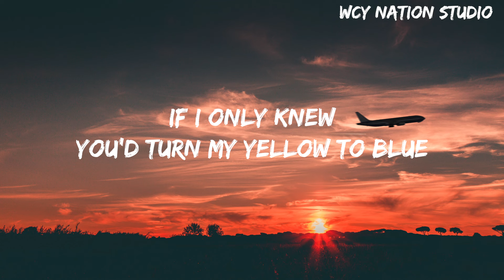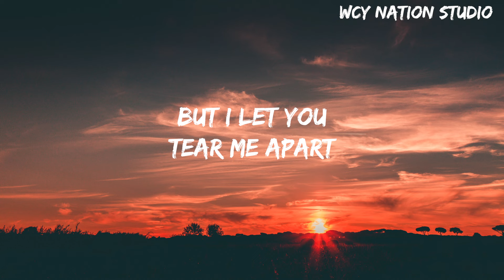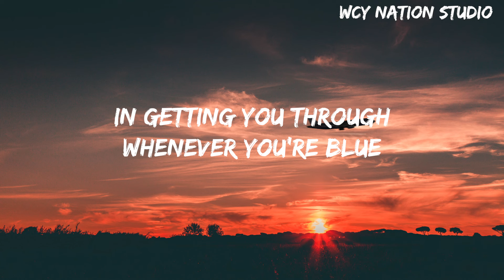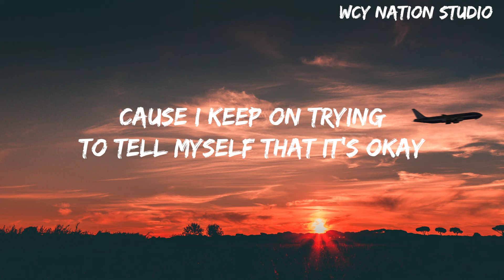elijah woods - silver lining(Lyrics)elijahwoods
I spent years just trying to build you up
Who knew that your stones \ were made of dust
If i only knew
You’d turn my yellow to blue
And maybe someday soon \ the clouds will break
You’ll see that we don’t have to be this way
The damage you do

But i let you tear me apart

So keep on doing what you do
Pouring salt into the wounds
And i’ll keep on trying
To tell myself that it’s okay
I never learn from my mistakes
'Cause i keep on trying
To find your silver lining

I loved you when \ you couldn’t love yourself
There’s only so much \ i can do to help
In getting you through
Whenever you’re blue

So go on and tear me apart

And keep doing what you do